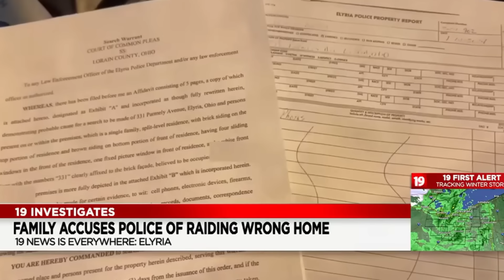They Raided The Wrong Home. Massive Potential Lawsuit